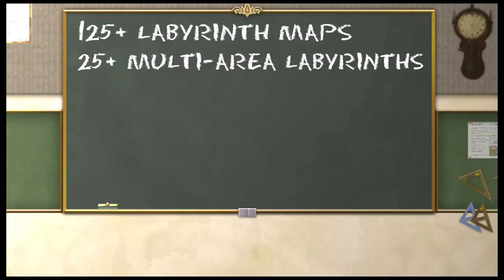Class of Heroes 2G PlayStation®3 Trailer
Class of Heroes 2G is a dungeon crawler type RPG for the PlayStation®3 with hundreds of labyrinth maps and over one hundred quests to complete in the game. It also features first-of-its-kind for PlayStation®3 dual-screen play where you can use a  PSP® or "PS Vita" System as a controller and it will also display additional information on the second screen while you play.